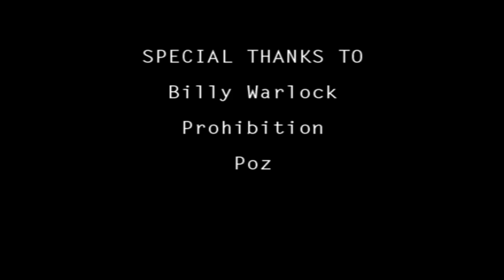WE LOVE SOAPS TV 2.58 Billy Warlock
On episode 2.58 of WE LOVE SOAPS TV from the Love Out Loud VI fundraiser at Prohibition in New York City, Billy Warlock discusses his role in "The Normal Heart," the possibility of writing an autobiography someday, and shares his honest opinions on what daytime soaps could have done to save themselves.